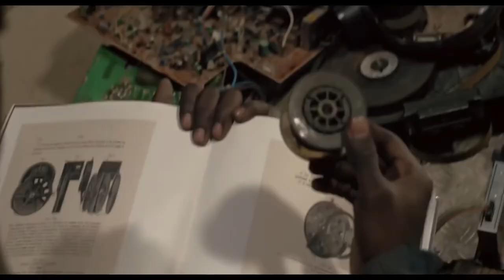LAST WORDS (2021) HD Trailer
It is 2085. A young man, one of the few survivors of the human community of old, embarks on a long voyage to find others.

Director: Jonathan Nossiter
Writers: Santiago Amigorena(novel), Jonathan Nossiter
Stars: Nick Nolte, Kalipha Touray, Charlotte Rampling

For POPCORN, visit our online store - WE SHIP ALL OVER U.S.

CINELOUNGE® CINEMAS LOCATIONS:

Cinelounge® Sunset Indoor Hollywood
6464 Sunset Blvd., Lobby Level

Cinelounge® Outdoors Hollywood
1625 N. Las Palmas Ave.